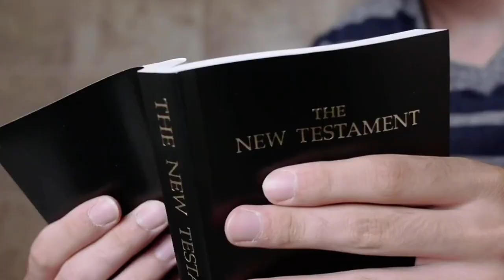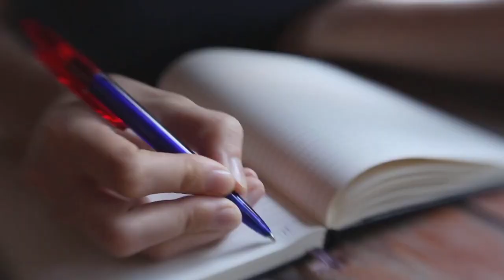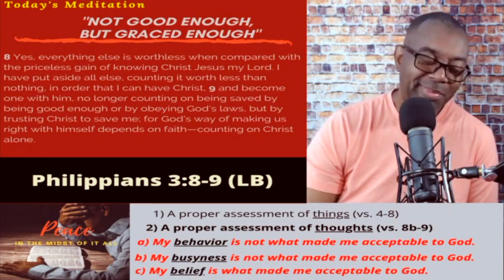"Not Good Enough, But Graced Enough" Wednesday in the Word March 24, 2021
Welcome to Wednesday in the Word at New Mountain Top Baptist Church's online worship experience.  We sincerely pray something is said or done in this online worship that touches your heart and leads you closer to Jesus everyday.